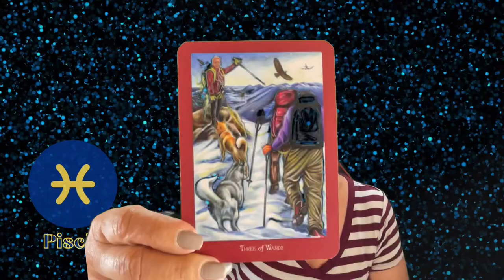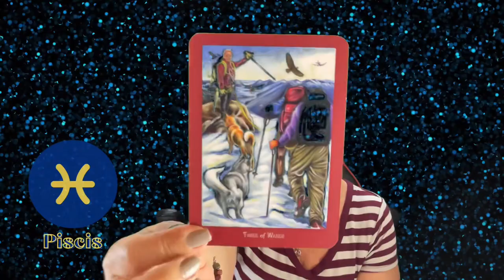PISCIS! SOLTEROS! AHORA QUE TE TRANSFORMAS, EL AMOR♥️🎁🎉COMIENZA A PERSEGUIRTE🚓🚓! ERES OTRA PERSONA!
SIENTES QUE TODAVIA NO HA LLEGADO A TI LA PERSONA QUE TE DERRITA. NO HAS ENCONTRADO LO QUE BUSCAS HASTA AHORA. HAS TENIDO AMORES MUY FLUCTUANTES Y ESO TE DESCONCIERTA.

Carmen